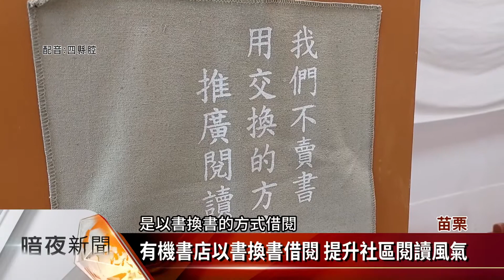獅潭鄉公所閒置舊宿舍 打造多功能有機書店【客家新聞20220501】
為提升在地閱讀風氣，苗栗縣獅潭鄉公所利用閒置舊宿舍，打造成有機書店，除了有各類書籍，還規畫手作展覽室，新店社區借問站不定期展售農特產品，希望透過有機書店帶動地方藝文風氣。